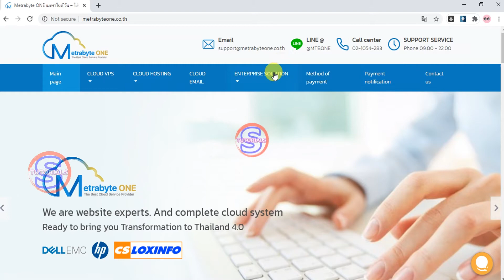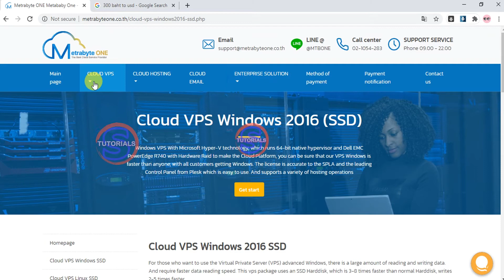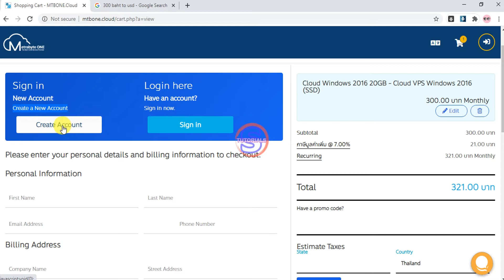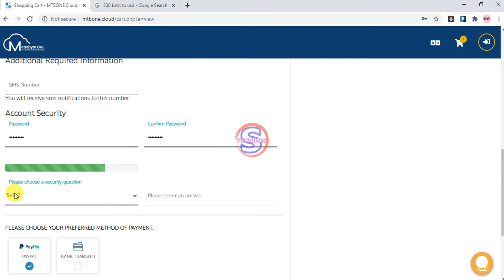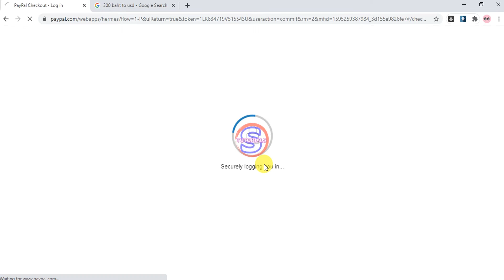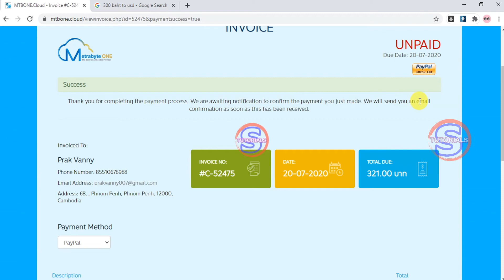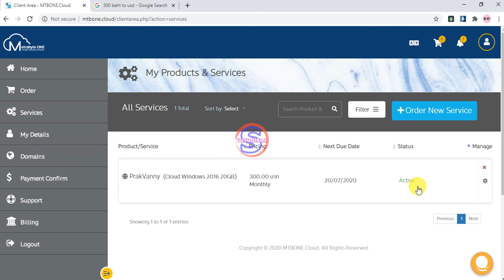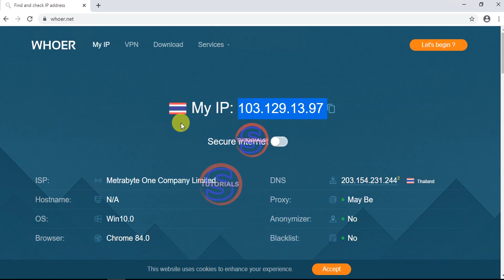How to Buy Thailand VPS | របៀបទិញ VPS ប្រទេសថៃ